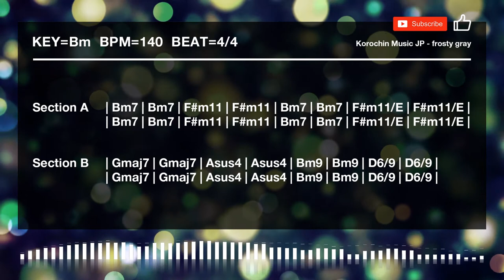Japan Anime Style Epic Djent - Backing Track in Bm for Guitar [KOBT016]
Song title - frosty gray
Key - Bm
BPM - 140
Guitar tuning - Drop B [B F# B E G# C#]